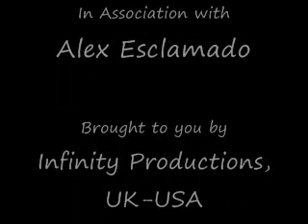"Angelitos Negros", by Amapola Cabase (aka Poppy)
Andrés Eloy Blanco, a Venezuelan poet wrote the poem and the Mexican singer, Pedro Infante wrote the music to fit the poem. Although we are receiving a few negative comments from a few people, the song is performed purely for entertainment value. One of the highlights of Amapola's concert repertoire - the story of a black angel - "Angelitos Negros" performed live at the Venetian Room of the Fairmont Hotel, San Francisco, California with the Steve Lee Orchestra.